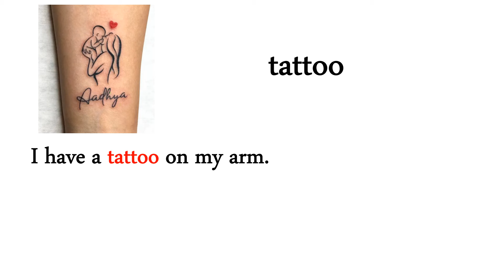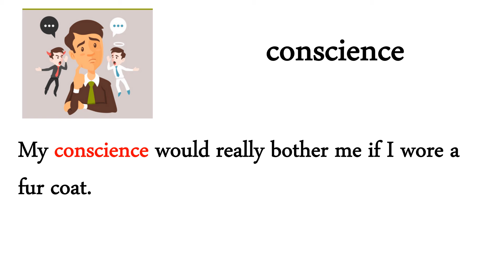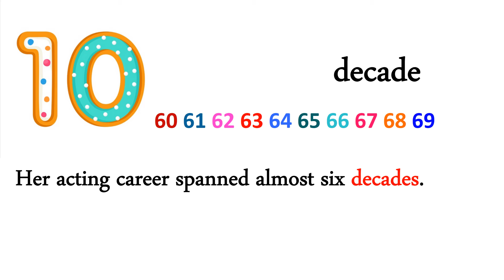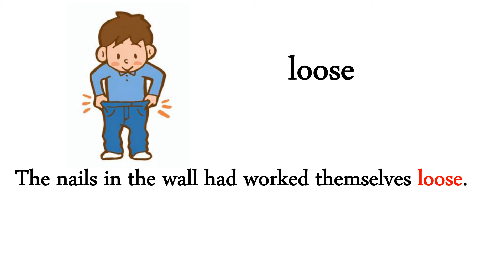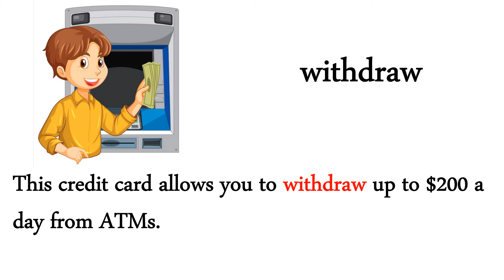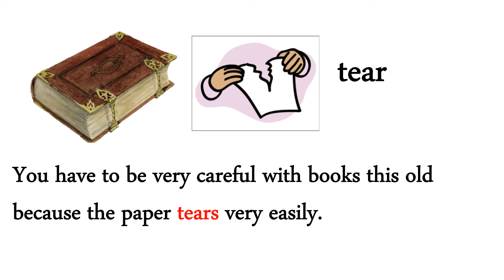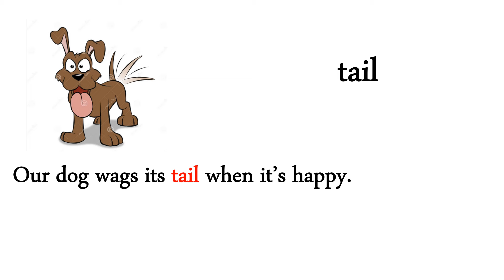vocabulary words English daily use | interesting English vocabulary | English speaking practice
English Vocabulary
English speaking practice today